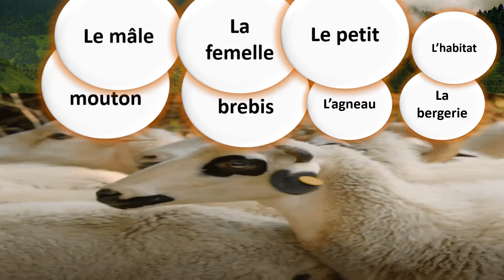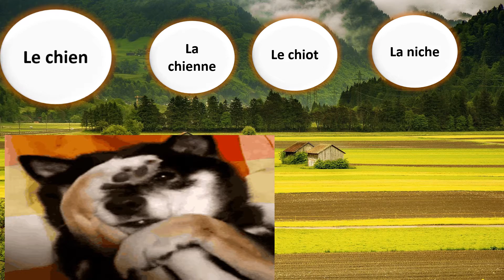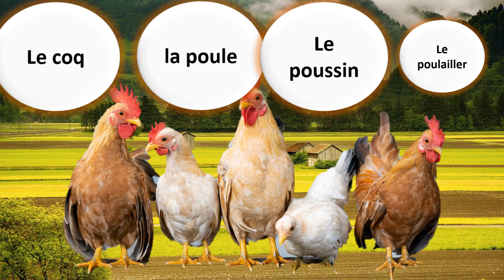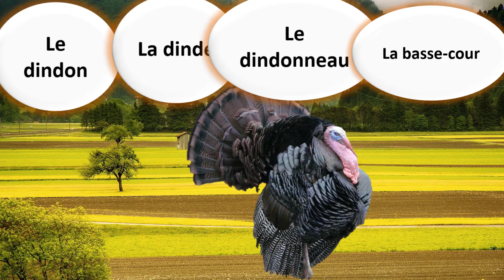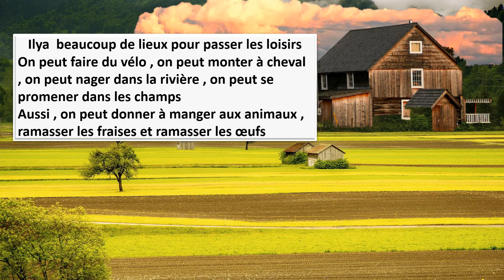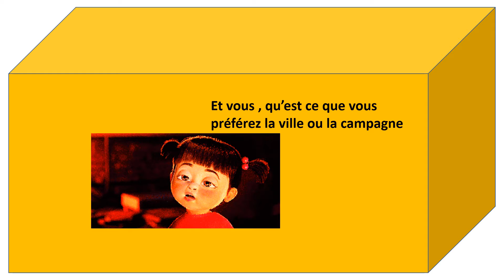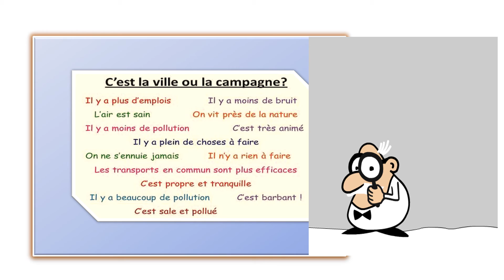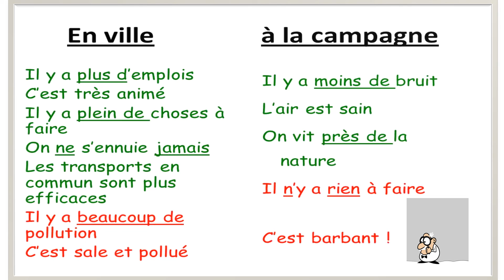les animaux de la ferme